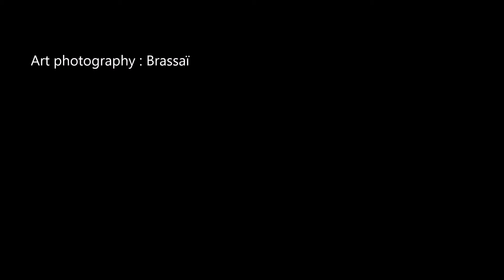Al Bowlly - Midnight, the Stars and You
“Midnight, the Stars and You” was first recorded at London in 1934 by Ray Noble and his Orchestra with vocals provided by Al Bowlly.
"Midnight with the stars and you
Midnight and a rendez-vous
Your eyes held a message tender
Saying "I surrender all my love to you"
Midnight brought us sweet romance
I know all my whole life through
I'll be remembering you
Whatever else I do

Photography: Brassaï.
Brassaï was a Hungarian-born French photographer, credited with creating countless iconic images of 1920s Parisian life. He moved to the city in 1924, where he worked as a journalist and joined a circle of Hungarian artists and writers. After dark, he wandered his neighborhood of Montparnasse and documented prostitutes, street cleaners, and other characters of the city nightlife, publishing his work in the seminal 1993 book Paris de Nuit.